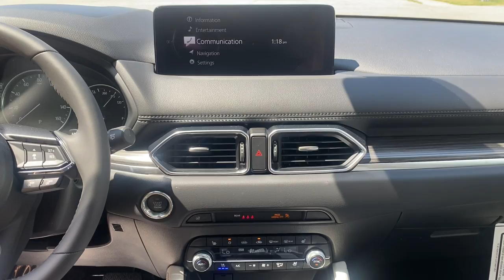2021 Mazda CX-5 Westfield, Carmel, Fishers, Noblesville, Indianapolis, IN M21644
Soul Red Crystal Metallic New 2021 Mazda CX-5 available in Westfield, Indiana at Tom Roush Mazda. Servicing the Carmel, Fishers, Noblesville, Indianapolis, IN area.
2021 Mazda CX-5 Grand Touring - Stock#: M21644 - VIN#: JM3KFBDM4M1452217